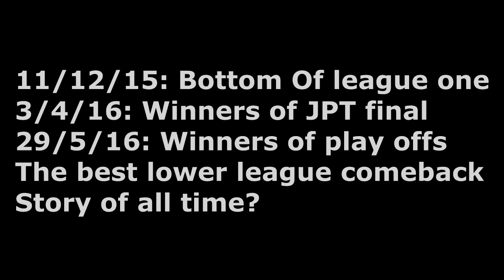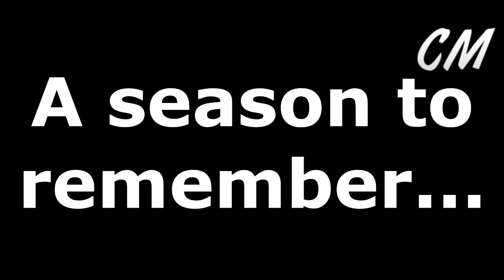BARNSLEY FC - THE GREATEST COMEBACK STORY EVER! BARNSLEY FC 2015-16 BEST SEASON EVER!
The story of Barnsley FC, being bottom of the League one table in December to being the winners of the Johnstones Paint Trophy final and winning the League one Playoffs to get into the Championship for the upcoming season. Not many people recognise Barnsleys sucsesses this year, and after the managerial signing of new manager Paul Heckingbottom and the fantastic signng of fan favourite Adam Hamill has been the main causes to this.

Song:
Galantis - Runaway (U & I) (Gioni Remix)